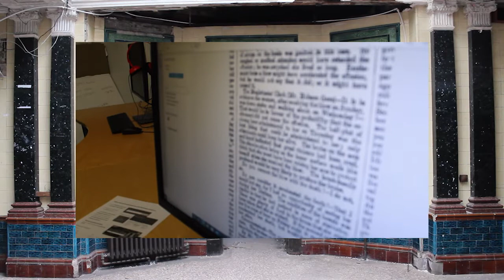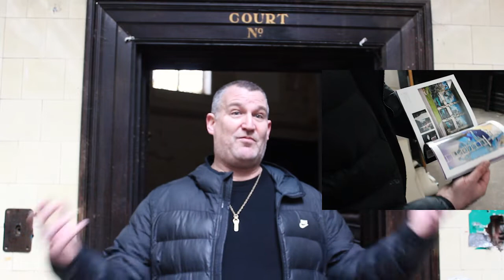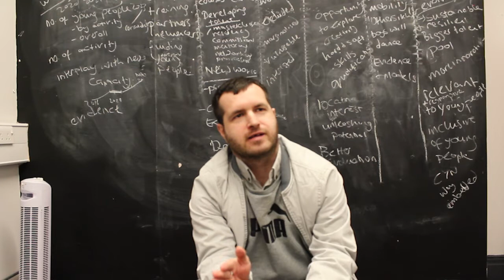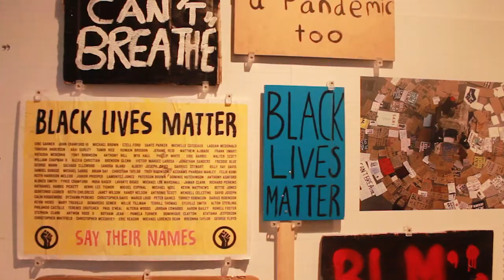The Court's Youth Steering Group | Documentary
Created by Phoebe Huges and Oona Chanfi,

Edited by Richard Hale